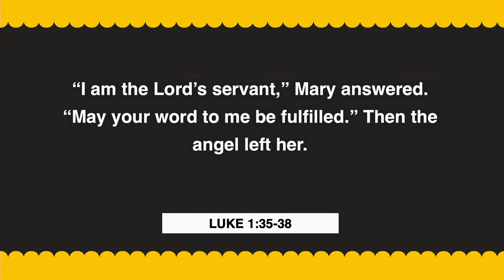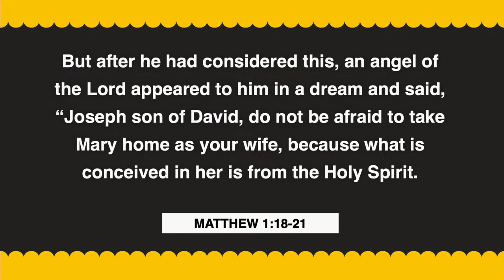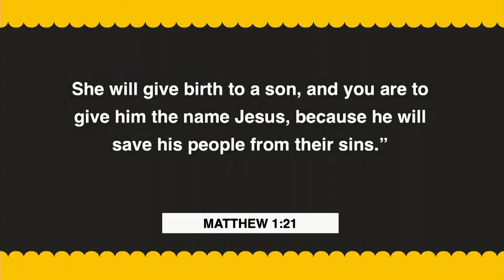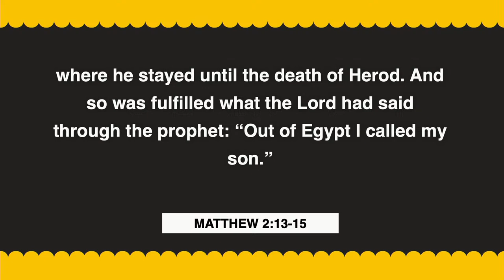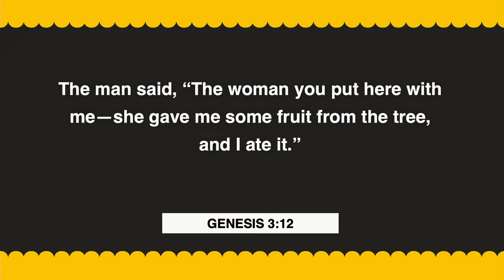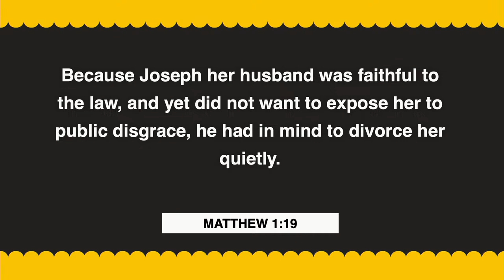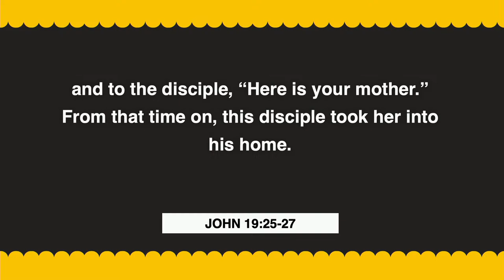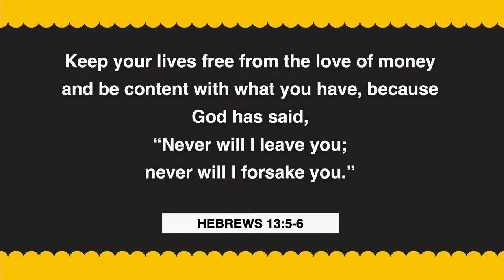Not Home Alone (Hans Rasmussen)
Join us for church online every Sunday at dcoc.online.church or on our YouTube channel.